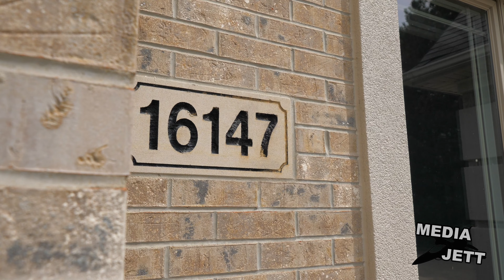6147 Meredith | Video Tour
The best way to market your real estate listings! Book now at Mediajett.com